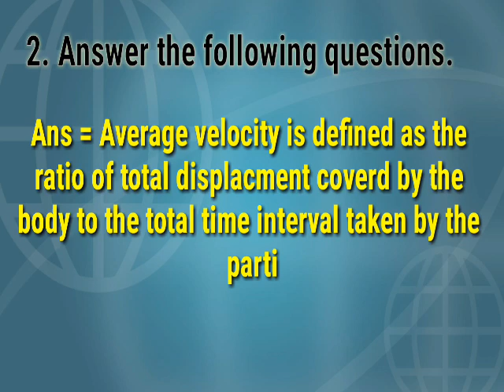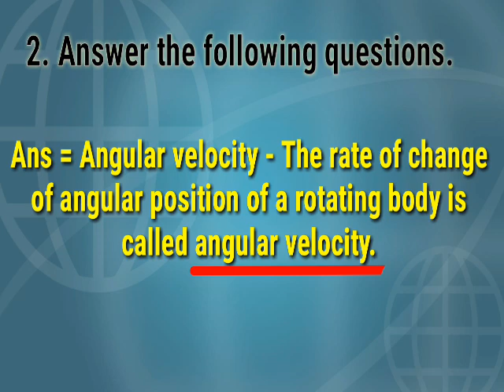11th standard |New Syllabus | Ch. 3 Motion in a plane exercise by study with vishal.